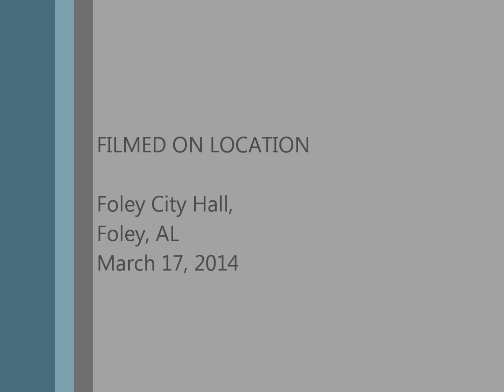Foley Confederate Heritage Month Proclamation 2014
During Foley City Council's March 17 meeting, Mayor John Koniar reads a proclamation deeming April as Confederate Heritage Month in the city.